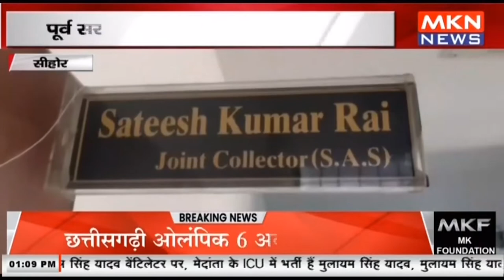सीहोर - पूर्व सरपंच ने सचिव से साथ की मारपीट, पंचायत सचिव संघ ने कलेक्टर को सौंपा ज्ञापन